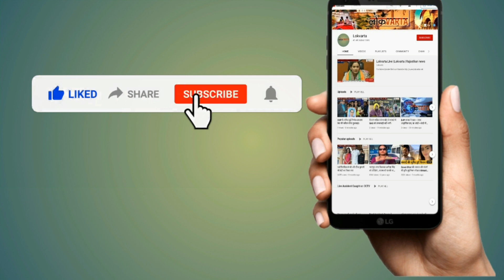फिर चर्चाओं में आया कन्हैयालाल हत्याकांड़।